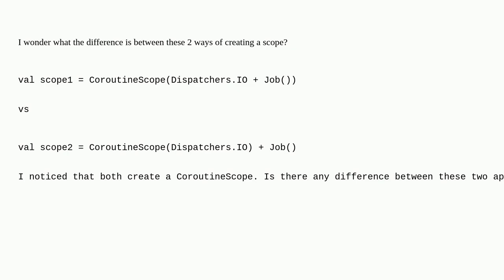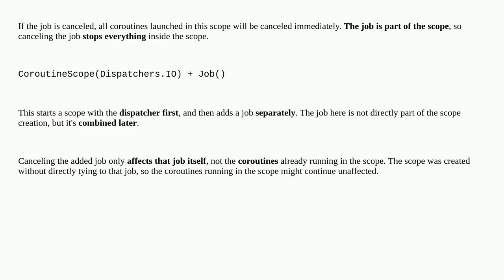Difference between CoroutineScope(Dispatchers.IO + Job()) and CoroutineScope(Dispatchers.IO) + Job()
A special thanks goes out to the awesome community

  kotlin-coroutines android kotlin